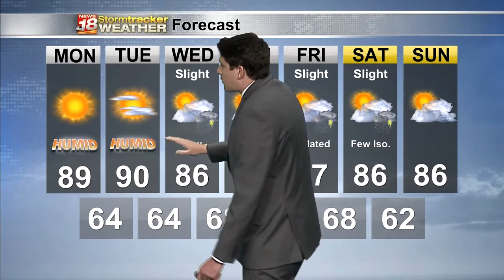Kyle's Sunday Forecast 7/18/2021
Kyle goes over Sunday's weather. Heat and humidity are on the way.